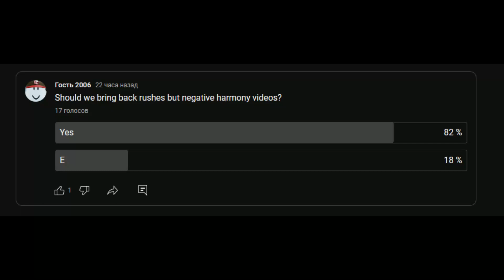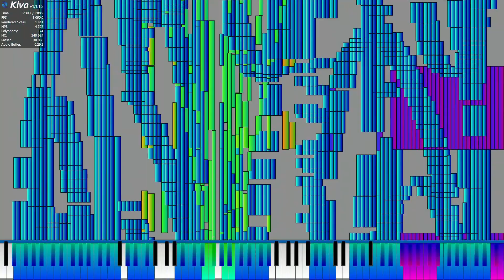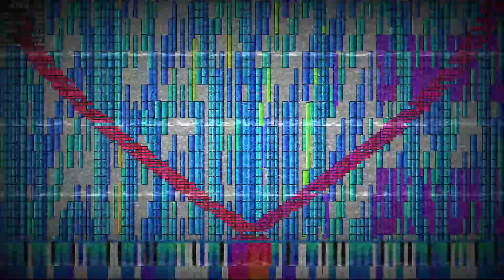Rush E 7 But negative harmony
The legendary Rush series is back!
midi: WHY WOULD I GIVE IT TO YOU UNLESS UR EMB OR MY FRIEND KAKA!!!
ignore the errape at the start